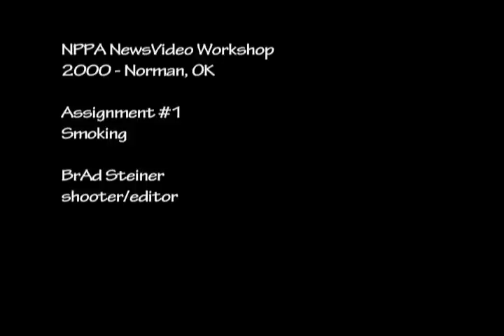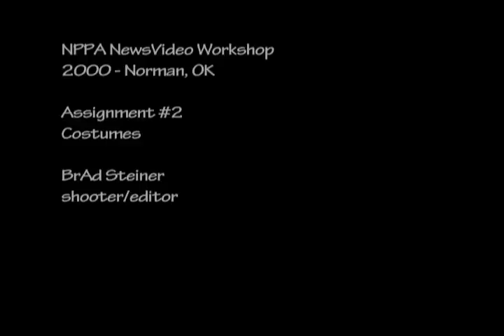NPPA Assignments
NPPA, The National Press Photographers Association, holds a NewsVideo workshop in Norman Oklahoma every year.  It is sort of a boot camp for videographers.  I attended as an observer in 1999, and as a shooting participant in 2000.  They give you shooting assignments.  In these, you get a theme, and can only shoot 4 minutes worth of raw video, which you then have to edit down to a 1 minute piece, telling a story with no audio, and cuts only.  All in a few hours.  It's harder than you think.  Try it sometime.  Everyone in your group reviews all the raw material, critiquing everyone's raw footage.  Then they critique your final.
These are two of my three assignments:  Smoking and Costumes.
I was close to getting "best editor" for the workshop, but my third assignment had a glaring spelling error.  So that sucked.
I added music later for my demo reel.

BrAd Steiner
Shot on DVCPro, linear cuts only edit.